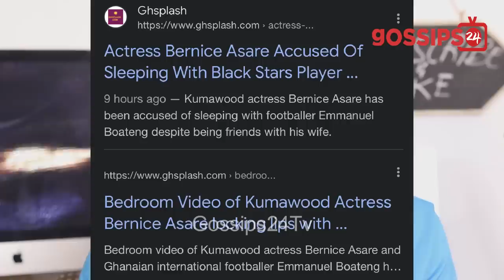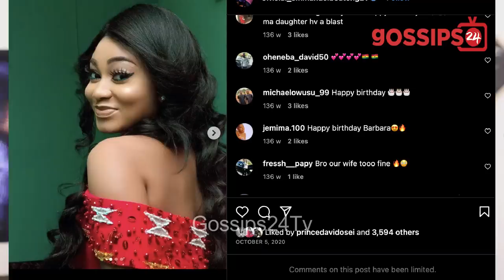Bernice Asare Allegedly Cheats On Her Husband With Married Footballer She Snatched From Her Bestie